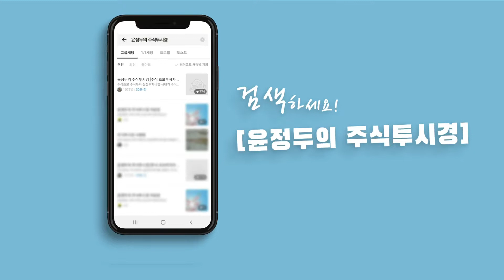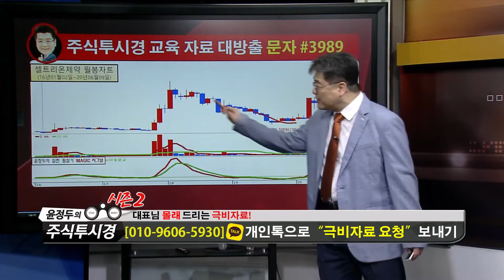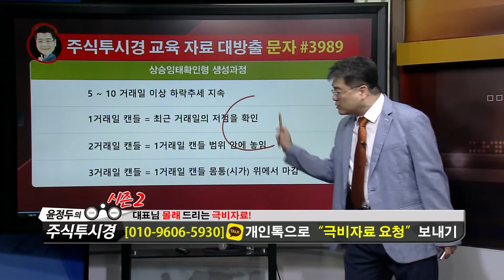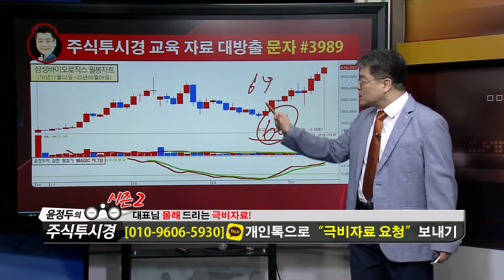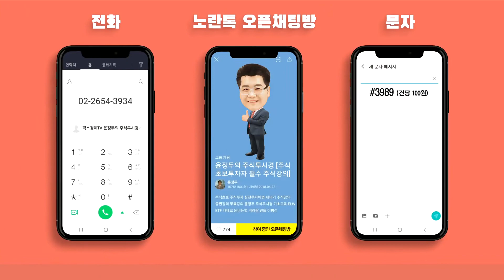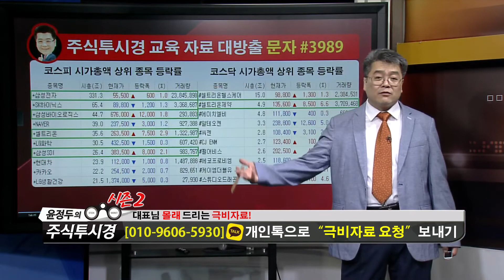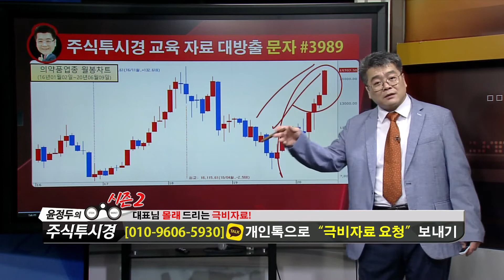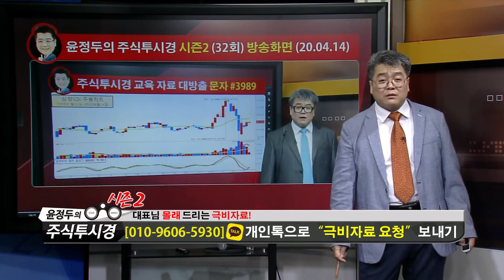윤정두의 「주식투시경 시즌2」 66-3화 [셀트리온·셀트리온제약·삼성바이오로직스]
*방송일시: ( 월 ~ 금 19:00 ~ 19:50 )

*방송시간: 일 ~ 목 20:00 ~ 22:00

『 윤정두의 주식투시경 시즌2 』 교육자료 신청은

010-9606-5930 으로 ↓아래 양식에 맞추어

자료신청
성함      홍길동
닉네임    홍길동
문자수신동의  예

문자 보내주시기 바랍니다

◆내 계좌 10억원 만들기 VVIP가입 EVENT◆

1개월  300만원
2개월  600만원
3개월  900만원
6개월 1,800만원

▶직장인교육 BIG EVENT!◀
1~4탄 VOD시리즈 50% 할인!!
440만원
→ 220만원(50% 할인)

◆추가혜택
▶문자매매싸인 2달 제공!
▶1~4탄 VOD 제공!
▶USB(99만원) 제공!

◆교육내용
① 급등주 포착 * 갭(GAP)&거래량의 비밀
제 1 강 관성 & 회귀의 법칙 * 추세 분석의 모든 것
제 2 강 극비 노출 * 거래량의 비밀 따라잡기
제 3 강 수익률의 극대화 * 신비의 갭(GAP) 실전필살기

② 상↑따 MAGIC 시그널
제 1 강 - 고전을 통한 시장의 숨결 완벽하게 파악하기
제 2 강 - 시장 주도주 따라잡기 * 필수 조건 4원칙 분석
제 3 강 - 보조지표 * 상따 MAGIC 시그널 설정비법 대공개

③ 캔들 X-파일 * 천기누설 필살기
제 1 강 300년의 숨결 캔들 이해하기 & 신비의 캔들 옥석가리기
제 2 강 수익의 극대화 손실의 극소화 & 변형형 캔들 따라잡기
제 3 강 완벽한 매수 매도 포지션 잡기 & 4대 천왕 캔들 실전필살기

④ 세력 따라잡기 * 그랜빌 뽀개기
제 1 강 - 시장 큰손 세력 흐름 완벽 따라잡기 * 선취매 전략
제 2 강 - 이동평균선 3대 전략 & 속임수 패턴 가성 & 진성 필살기
제 3 강 - 오류범벅 그랜빌 매매법칙 완전 재해석 신의한수 실전 필살기

2019년 팍스경제TV ‘윤정두의 주식투시경’
2018년 아시아경제TV ‘윤정두의 주식투시경’
2017년 한국경제 와우TV 종목의 법칙
2016년 SBSCNBC 성공투자 오후증시
2016년 서울경제TV ‘윤정두의 주식투시경’

2007년 대우증권 실전투자대회 7,681% 1위
2009년 NH선물 해외파생상품 실전투자대회 1위
2006년 삼성증권 실전투자대회 1위
2006년 현대증권 ELW 실전투자대회 1위
2003년 제일투자증권 실전투자대회 1위
2002년 메리츠증권 실전투자대회 1위
2001년 겟모어증권 실전투자대회 2위

코스피 외국인 순매수 Top 30] 삼성전기 1위 약 6047억원, 삼성바이오로직스 4303억원, 카카오 3825억원, 엔씨소프트 3450억원, 한진칼 17785억원 주가 순으로 외국인 매수 나서.. 6월간 주가 누적 순매수 상위 기록.

외국인은 최근 6개월간 11월 22일부터 5월 22일까지 삼성전기 주식 약 6047억원어치를 순매수 하여  누적으로 외국인 코스피 순매수 종목 1위를 차지했다.

23일 한국거래소에 따르면 최근 6개월간 외국인 순매수 금액이 가장 많은 종목으로 삼성전기, 삼성바이오로직스, 카카오, 엔씨소프트, 한진칼 순으로 기록하며 장을 마감했다.